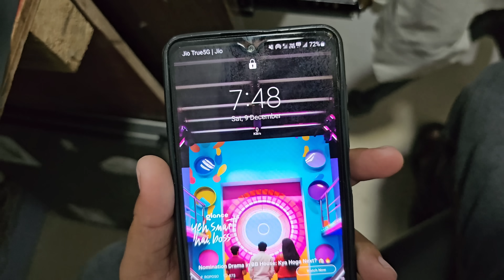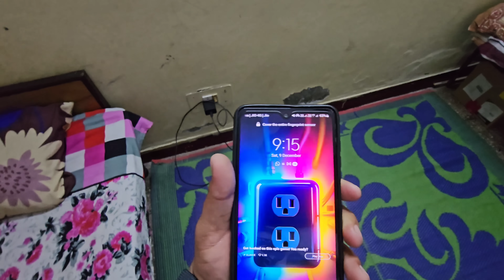सोचा नहीं था भाभी जी और जीजाजी ऐसा करेंगे | 64K Subscriber Celebration | Pahadi Lifestyle Vlog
Youtube Search 👇
Delhi vlog
health vlog
emotional blog
preeti rana wedding
preeti rana ki shadi
pahadi shadi 2023
new vlog 2023
2023 latest vlog
family vlog
emotional vlog
simu rawat vlog
simu rawat
pahadi biker
chai
chai pelo
Vijay Riya vlogs
dehradun
uttarakhand vlog
pahadi vlogs
village lifestyle
garhwali jagar
pahadi bhai chai pi lo
village vlogger
vlogger lifestyle
pahadi vlogger